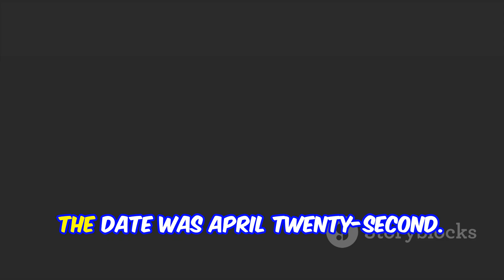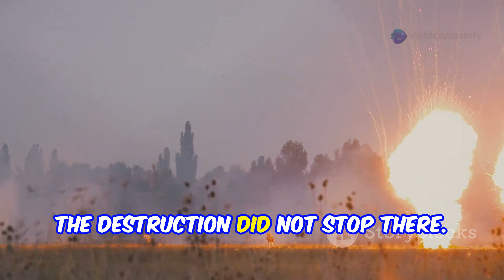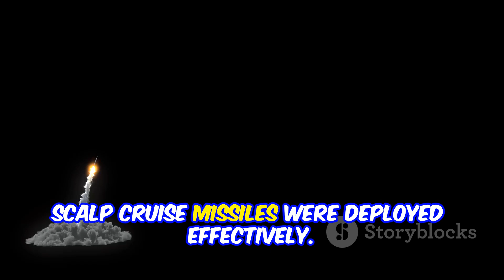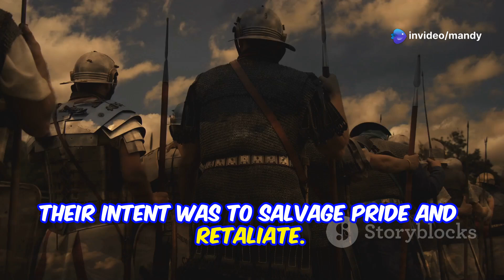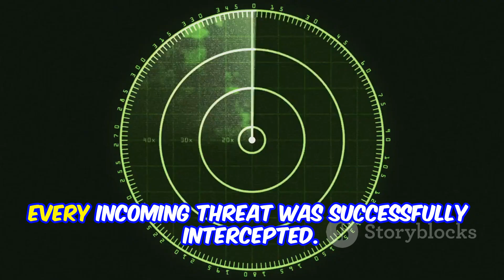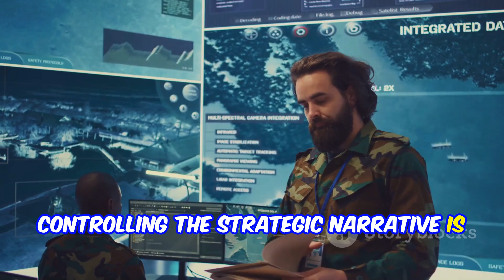India’s Op Sindoor Explained: How IAF Shot Down JF-17, F-16s & AWACS Deep Inside Pakistan | SciX24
**Description (Max Length with All Elements, No Repetition of Tags):**
India's Operation Sindoor was a masterclass in precision air warfare. On May 10, 2025, the Indian Air Force carried out a high-tech, coordinated air strike deep inside Pakistani territory, eliminating key aerial assets including two F-16s, a JF-17 Thunder, a C-130J transport aircraft, and a Saab-2000 AWACS surveillance plane. This daring mission demonstrated India's superior military technology and combat readiness.

Using Rafale and Su-30MKI jets equipped with SCALP and BrahMos missiles, India executed one of its most successful air operations in recent history. The mission also activated India's cutting-edge S-400 air defense systems and showcased the 100% interception capability of the indigenous Akashteer command and control network.

Pakistan attempted a short-lived counter-strike under Operation Bunyan al-Marsoos, but it was swiftly neutralized. The Indian Navy was also strategically positioned off the Makran coast, ensuring multidomain dominance. Operation Sindoor has set a new benchmark in modern warfare, where speed, precision, and indigenous technology are the new superpowers.

This video breaks down the entire operation, the tech behind it, and its implications for South Asia's defense balance.

**Tags (copy-paste into YouTube tag field – max characters, no repetitions):**